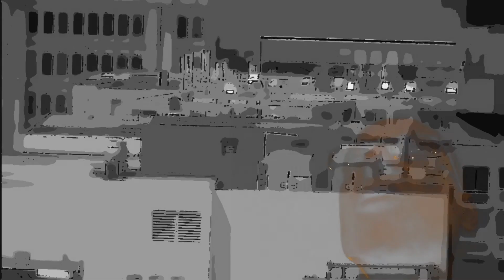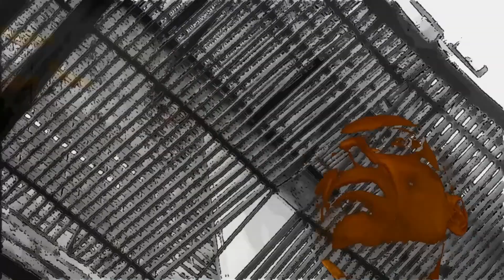La ville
Quand je regarde la ville...